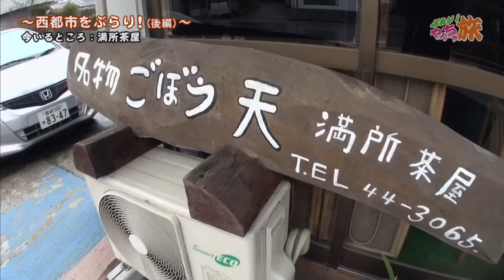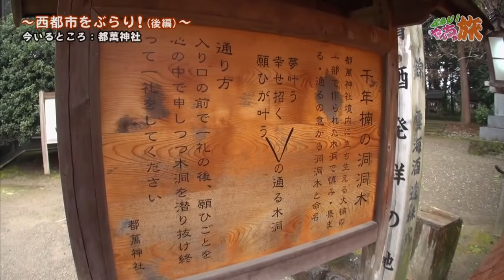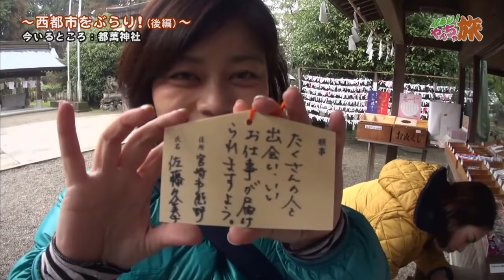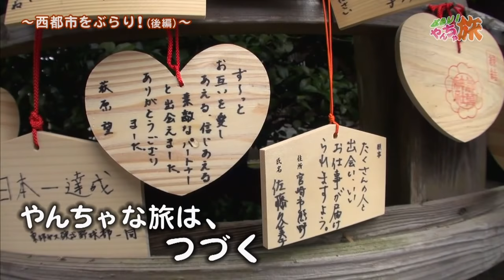『#24 西都市をぶらり！（後編）』 ”くみこ”と“おはぎ”の珍道中！！「ぶらり！やんちゃ旅」 まだまだやんちゃ盛りの４０代女２人が気の向くままにぶらり旅！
《ぶらり！やんちゃ旅》　２０１５年３月２６日（木）ＯＡ
“くみこ”と“おはぎ”が宮崎県内をぶらりと旅する珍道中！！
「西都市をぶらり！（後編）」

レポーター：さとうくみこ、萩原望
スタジオ出演：さとうくみこ、萩原望、吉丸裕美、久保雪